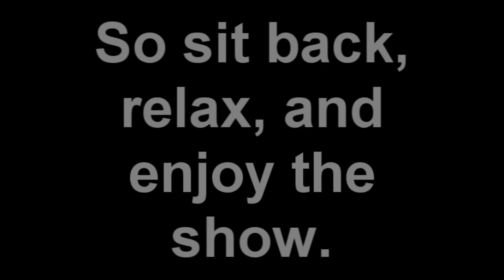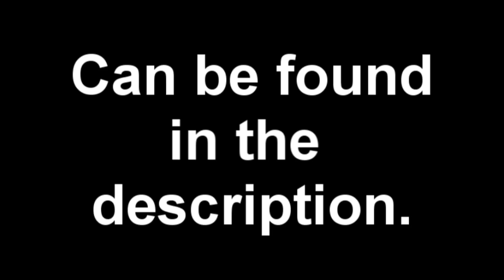1 year Of YTPMV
Well, it's been fun. I've been doing this stuff for a year now, and I thought I might want to show some unfinished/unreleased stuff.

-Video details coming never ;-;-